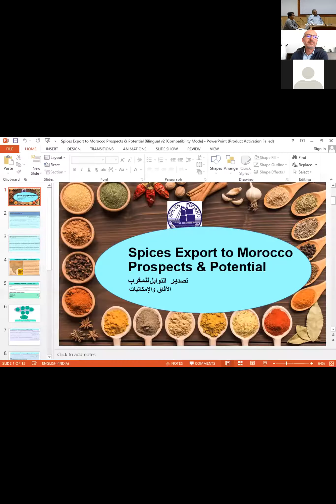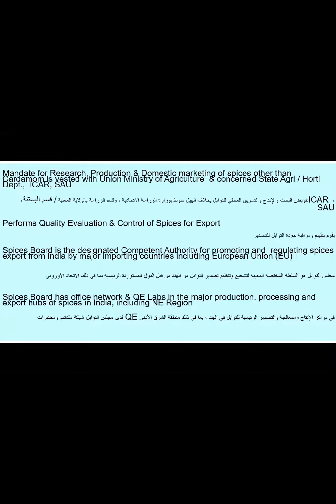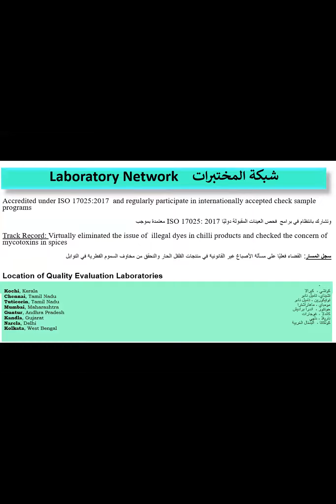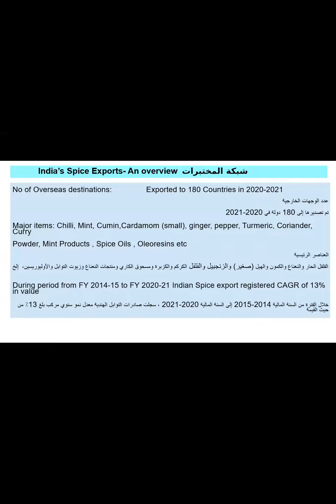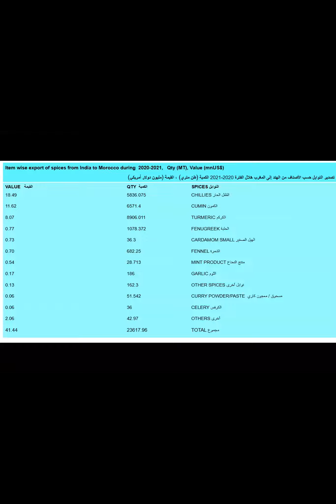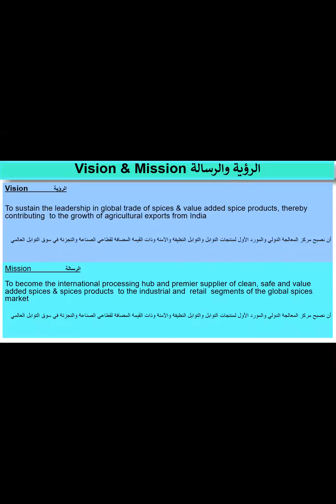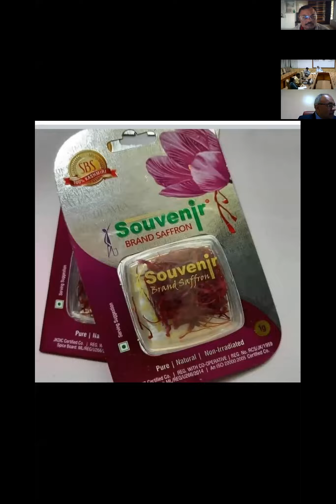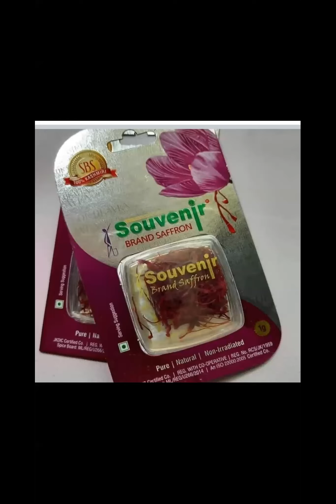International Buyer Seller Meet (IBSM) with focus on Morocco - 08/02/2022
IBSM with focus on Morocco conducted on 08/02/2022 through SpiceXchangeIndia ,the B2B platform of Spices Board for export facilitation.